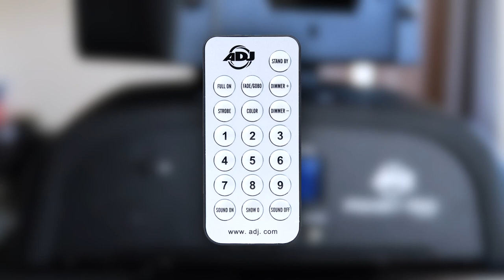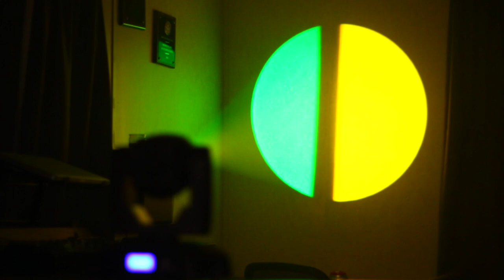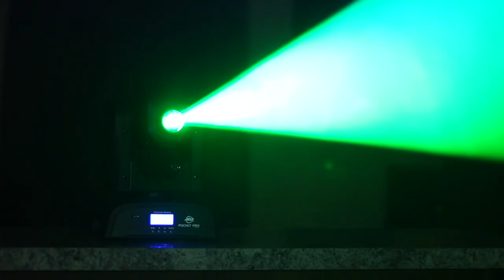Product Spotlight: NEW ADJ Pocket Pro | Small (yet) Powerful Moving Head Mobile DJ Light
VLOG 190 -  September 10th, 2017 - Product Spotlight: ADJ's New Pocket Pro | Small (yet...) Powerful Moving Head

ADJPocket Pro
ADJ F4 Bag
ADJ Airstream DMX

The ADJ Pocket Pro is a powerful mini Moving Head with a bright 25-Watt LED source, replaceable GOBOs and powerCON power input.

SOCIAL MEADIA

DJ GEAR (w/Purchase Links)

Lights
- ADJ Mega+ Pars
- ADJ Ultra Bar
- ADJ Focus Spot 3Z
- ADJ Ikon Gobo
- ADJ Airstream DMX
- ADJ O-Clamps (For Mounting)
- Chauvet Intimidator 355
- Chauvet Swarm

- Pioneer SB (New DJs)
- Pioneer DJ SR (Beginner DJs)
- Pioneer DJ SX2 (Intermediate DJs)

DJ Tools
- Pioneer Headphones
- DJ Facade
- Speaker Tripod
- Subwoofer Poles
- Laptop Stand
- DMX Cables
- XLR Cables
- Surge Protector
- Extension Cord

DJ Accessories
- Gator Tripod Bag
- Tripod Scrims
- 5FT Table
- Cable Labels
- Cable Bag

VLOG GEAR (w/Purchase Links)

-GoPro Session

ABOUT ME:  I was born March 06, 1992 in Nicaragua. I currently live in New Jersey, USA. I am an open-format Club and Mobile DJ. I enjoy making and sharing VLOGs about my life as a pro DJ and my travels around the world. I hope you find my videos entertaining.